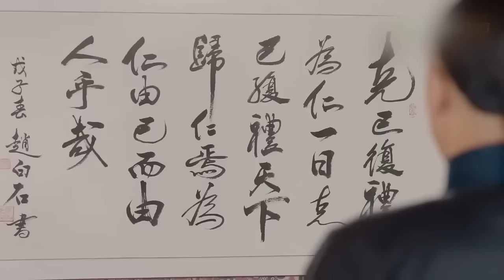【MOVIE】王妃使出美人计求王爷帮忙，不料王爷得寸进尺大胆索吻，唇齿交融太甜蜜！陈晓